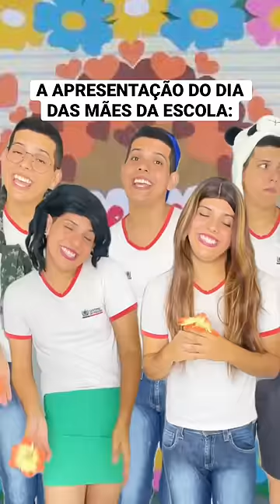APRESENTAÇÃO DO DIA DAS MÃES DA ESCOLA